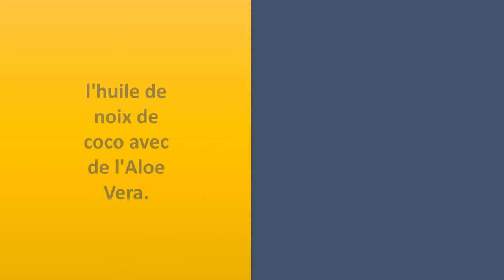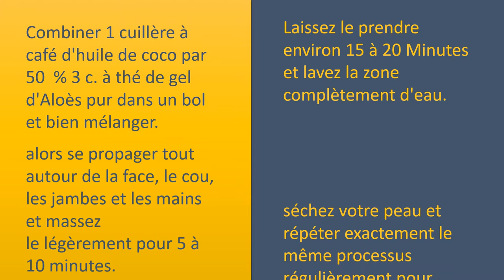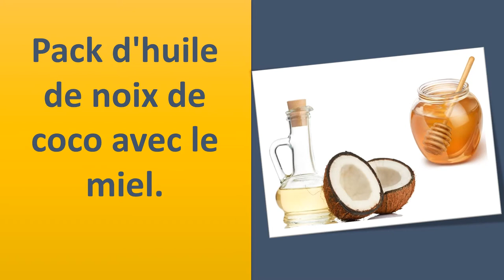Simple et meilleures astuces pour utiliser l'huile de noix de coco pour la peau sèche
En utilisant l'huile de noix de coco pour la peau sèche.

l'huile de noix de coco.
prendre 2 cuillères à café d'huile de coco biologique à l'intérieur d'un bol et faire fondre avec vous. Utiliser l'huile dans le cou et le visage en massant légèrement pendant 5 à 10 minutes.
laissez
le pendant environ 15 minutes (ou une nuit) et rincer le visage d'une serviette en coton humide.
faire de nouveau l'application de l'huile de noix de coco tous les jours ou peut
être dans deux jours pour hydrater la peau au sein de la saison sèche.

l'huile de noix de coco avec de l'Aloe Vera.
Combiner 1 cuillère à café d'huile de coco par 50  % 3 c. à thé de gel d'Aloès pur dans un bol et bien mélanger.
alors se propager tout autour de la face, le cou, les jambes et les mains et massez
le légèrement pour 5 à 10 minutes.
laissez
le prendre environ 15 à 20 Minutes et lavez la zone complètement d'eau.
séchez votre peau et répéter exactement le même processus régulièrement pour seulement 2 à 3 fois par semaine.

gommage à l'huile de coco avec le sucre.
Mélanger 1 cuillère à thé de sucre par 50  % 3 c. à thé huile de coco (fondu) dans un bol.
bien remuer et mettre ce mélange dans le congélateur pendant une demi
heure.
le mettre sur l'évidence et du cou et commencer à frotter légèrement pour deux minutes.
Next, regarder pendant 10 minutes et rincer à l'eau.
sèche la peau ayant une sofeettowel et continuez à faire exactement le même processus pour 1 à 2 fois par semaine.

Pack d'huile de noix de coco avec le miel.
Ajouter 2 cuillère à café d'huile de coco et 1 cuillère à café de miel dans un bol.
appliquer cette combinaison dans votre cou Et le visage comme un paquet et lui permettre de prendre 15 à 20 minutes.
Enfin, rincer à l'eau chaude et séchez le visage ayant une sofeettowel.
Effectuer le même processus régulièrement pendant plusieurs 4 fois par semaine.